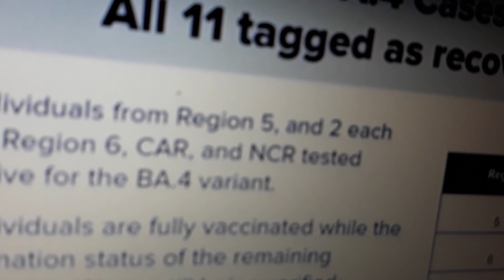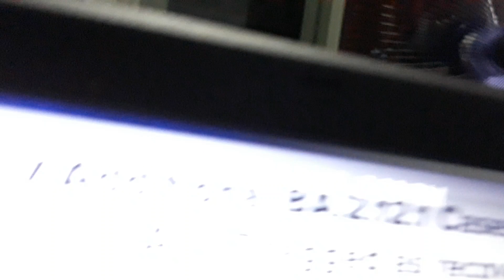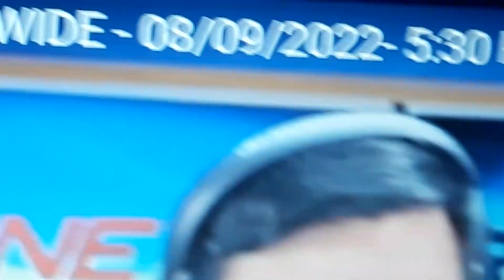August 9, 2022